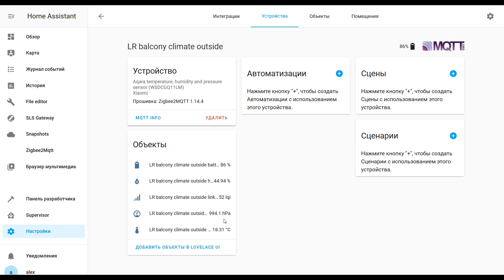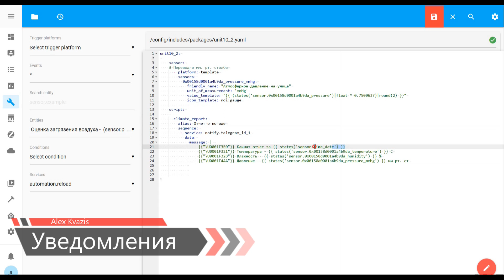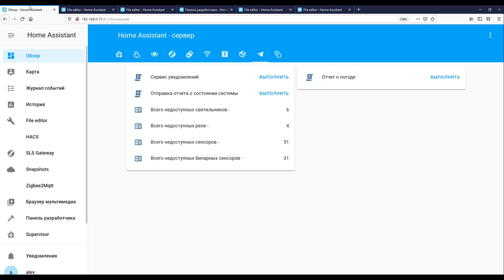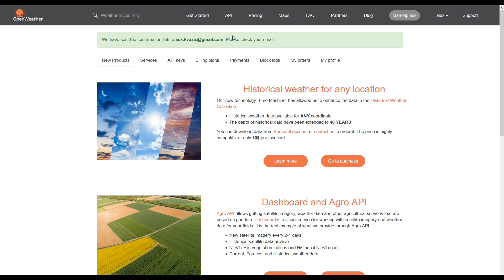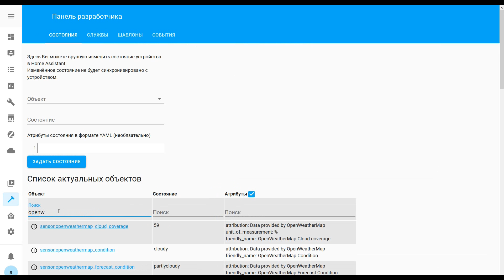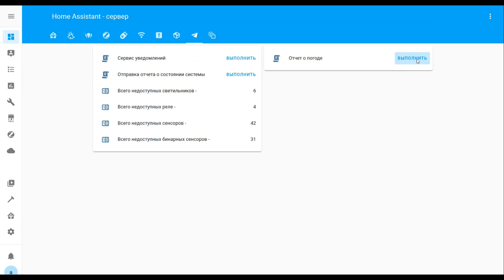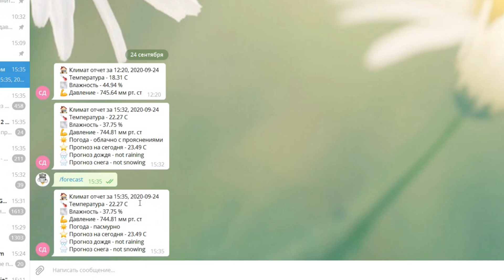Home Assistant - Мониторинг погоды и оповещения в телеграм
В этом уроке поговорим о погоде - рассмотрим практический пример наружной установки Zigbee датчика температуры, влажности и давления, установим интеграцию OpenWeatherMap и создадим автоматическое уведомление в телеграм.